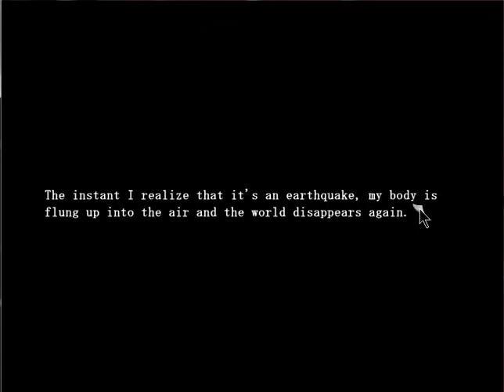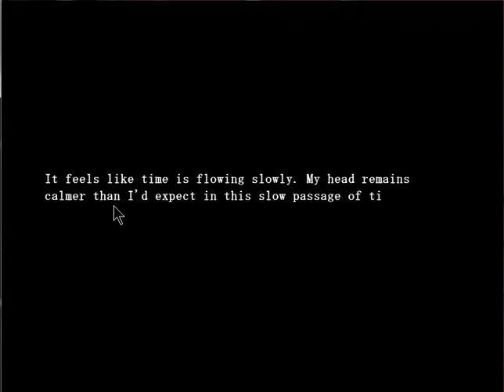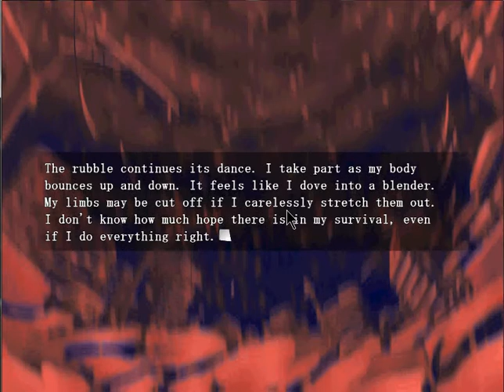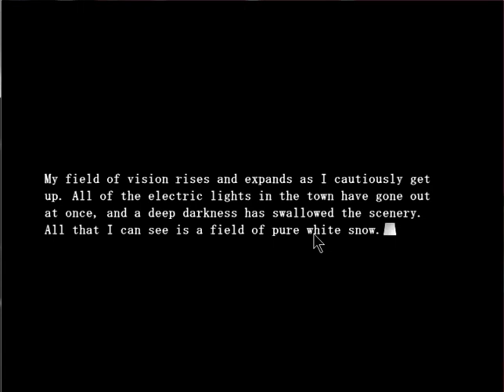Swan Song Ep 1: Not So Silent Night w/ TheWuss